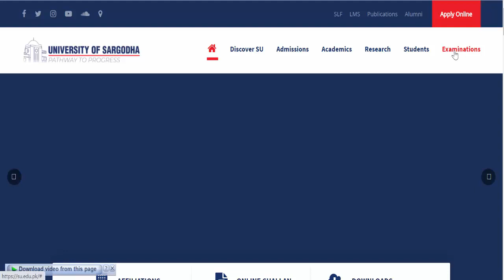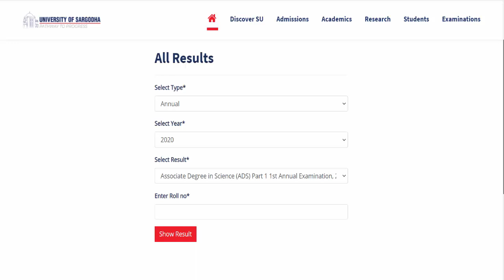Result Announced 2020 BA/BSC/ADP/ADC/B.COM Annual Exams 2020 Check your Result Official Result UOS